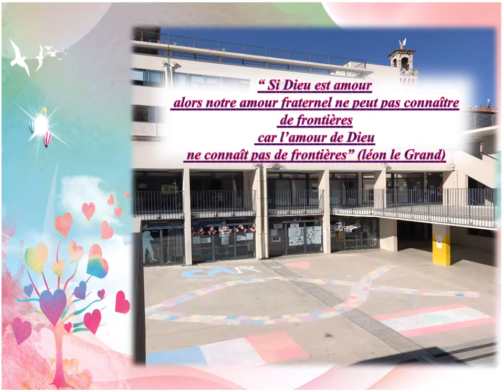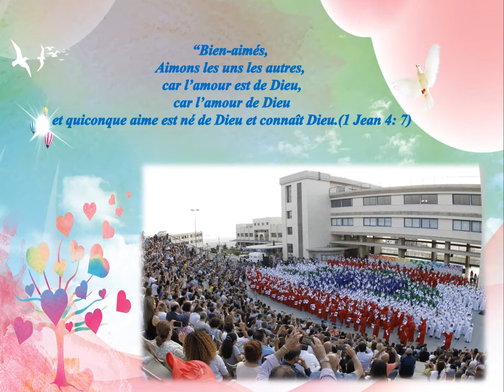L'histoire d'un amour fraternel qui dépasse les frontières des pays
Paix, Prière, Foi, Amitié et surtout Amour Fraternel ont été illustrés à travers les dessins des élèves de CE2/EB3 du CPA, et envoyés à leurs amis Français de l’établissement Saint Batrthélemy Nice, pendant cette période de carême.
En union de prière